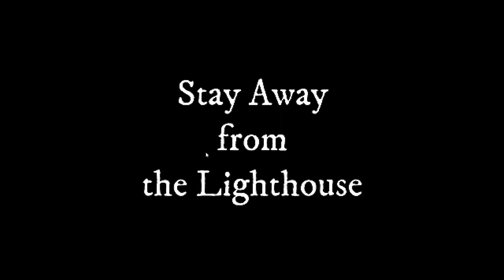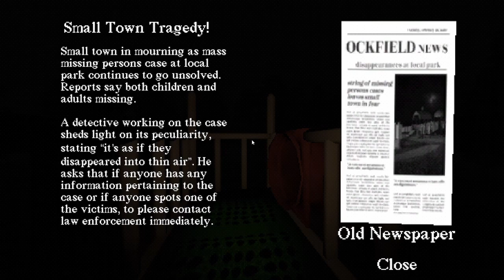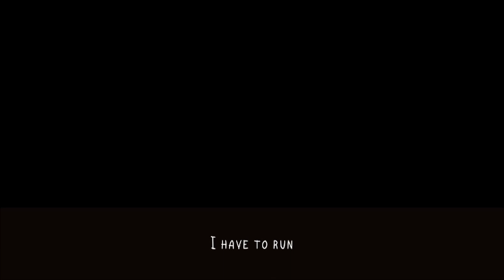3 Scary Games #5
The Fifth Week of Spooktober rolls in 3 days late! This will be the last 3 Scary Games for Spooktober, but I'm considering keeping the series going because it's been a lot of fun!

Want to see us play a specific game? Comment what you'd want us to scream at next!